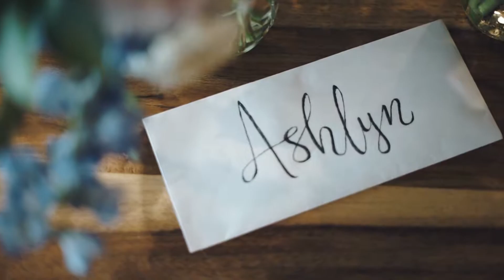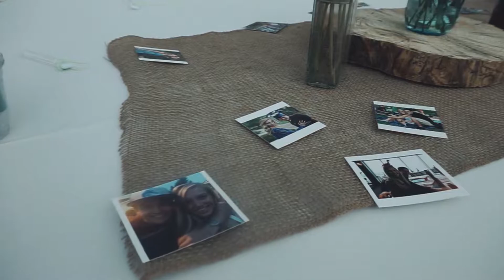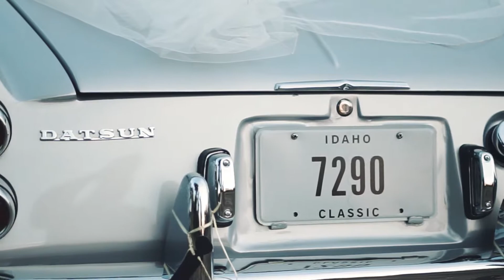Ashlyn+Austin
Boise Wedding Photographer and Videographer
Hidden Springs Barn